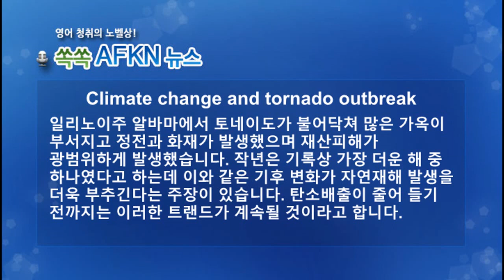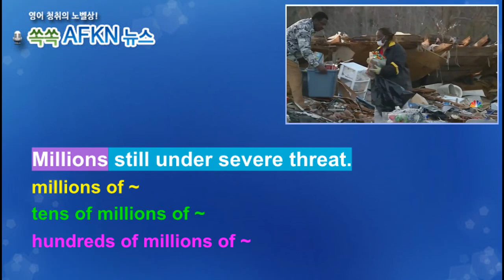[영어뉴스청취] 기후변화와 토네이도_해설강의